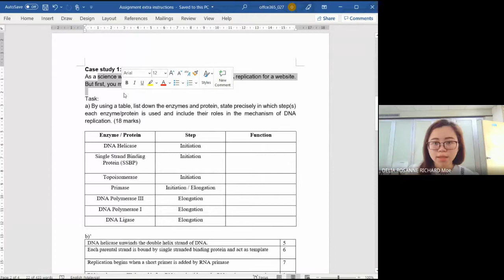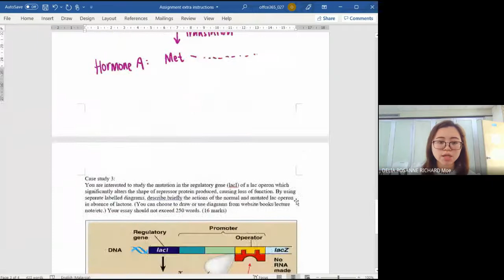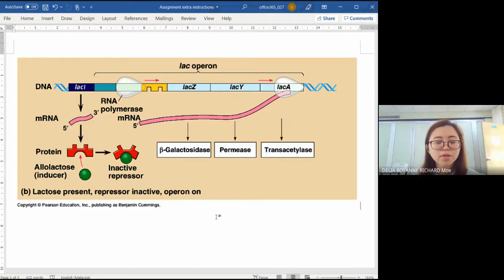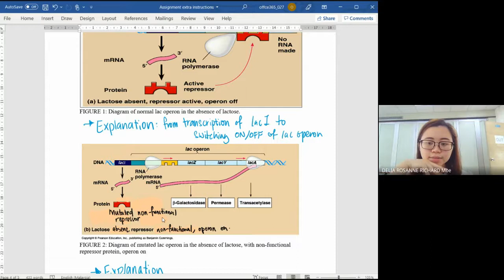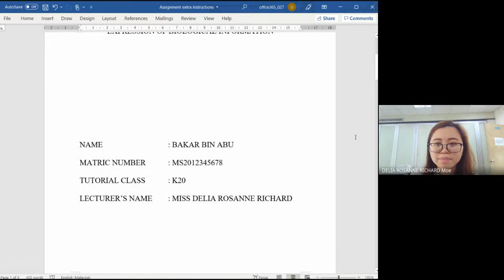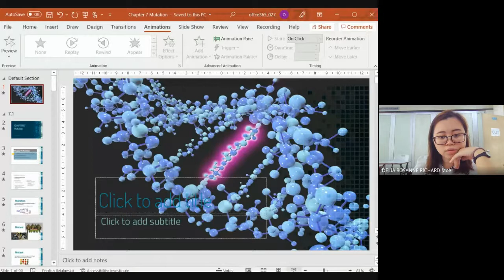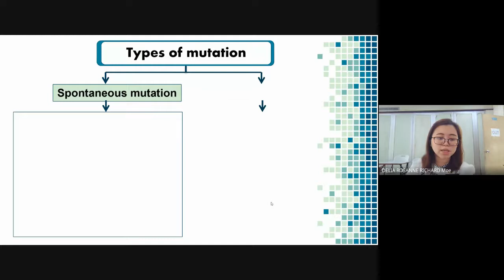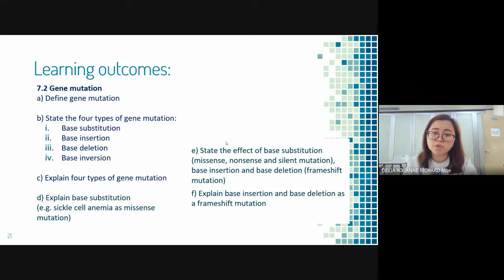Google Meet: Assignment & Chapter 7 - 4th October 2021